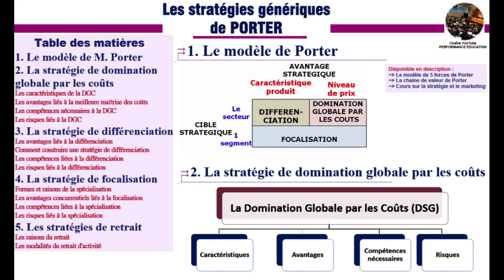Les stratégies génériques de Porter :Domination globale par les coûts, Différentiation, Focalisation